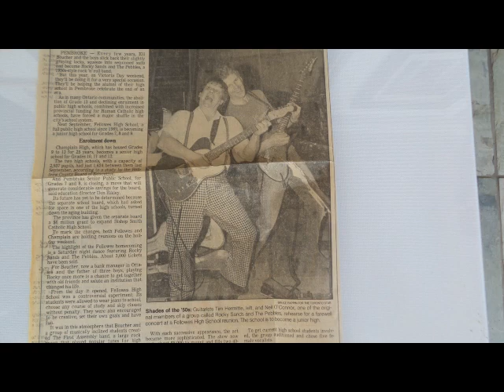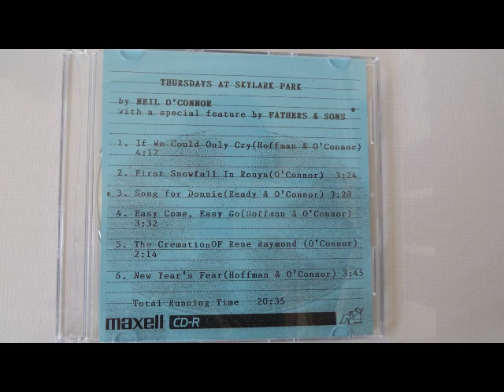Donnie's Song ... Song For The Dancer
OPENING PHOTO

ROCKY SANDS & THE PEBBLES  featuring FAST EDDIE & THE CONVERTIBLES

Back row l to r   Juicy Brucie - Bruce Saunders, drums: Fast Eddie-Eddie Bimm, keyboards, vocals and musical arrangements:  Pigfart- Neil O’Connor, guitar, vocals: Dark Mark –Mark Kutschke, Emcee: Yakkity Zak- Len Zacharoff, tenor sax: Packing PK -Peter Komisar, guitar, vocals: Dirty Dancin’ Donnie – Donnie Poirier, dancer extrordinaire

Front row l to r   Dirtball Duguay – Ray Heney, bass,vocals: Pitter Pebble-Kevin Ready, dance, vocals:

Rocky Sands – Eli Boucher, lead vocals : Peter Pebble - Peter Levoy, dance, vocals: Jake Da Snake - Jack Clouthier, drums, vocals : Photograpy by Mike Moncion - Pembroke Armoury, May, 1979

The 1979 show celebrated the 10th anniversary of Fellowes High School and the release of the Rocky Sands single 45 RPM “Canyons Of Your Mind” featuring DA ROCK singing on the A side. Admission to the function that night was one copy of the record, ensuring 2,000 copies were sold at the door. The B side features Kevin Ready singing an original Ready/Boucher composition “Rocky You’re The Grooviest “. Songs were recorded at Altair IV Studios in Perth, engineered by John Cybanski and Mastered at JAMF in Toronto. The Record Label is Rocky Records. Both songs were played at every live Rocky Sands show after that.

The Song Title :   Donnie’s Song
Subtitled: Song For The Dancer

A little background on the song:

In the lyrics there is reference to Donnie being “…once a part of our Rock and Roll Show”. The Rock and Roll show Donnie was a part of is “Rocky Sands and His Fabulous Pebbles”. For those not familiar with the show, it was a 1950’s and 60’s rock and roll revue. Donnie’s character’s name was Dancin’ Donnie. Everyone with a pulse is familiar with the drum solo in the old rock and roll standard “Wipeout”, and everyone I know has given the dashboard of the car a good drumming of Wipeout a time or two. Well, both our drummers (Juicy Brucie and Jake-a-da Snake) took a 5 minute rest during Donnie’s solo, for Donnie was a renown tap dancer, and he danced it straight up, double time, in triplets, quadruple time, sideways, upside down and every other which way you could imagine it, and then …. he kicked in a few more for good measure. It was riveting! He had 2000 people absolutely mesmerized at The Pembroke Armoury that magical spellbound, hot summer night in 1979. He did bring the house down then.

On the fade out, listen carefully. There is actual live footage of Donnie “jist givin’ her”!!! as they say in the Ottawa Valley. The clip is from a “ nationwide “ TV show that aired in 1965, Donnie was a 9 year old boy then. ” The Man Could Dance”

Credits

Produced by Neil O’Connor

Recorded at Skylark Park Recording Studio, Pembroke, Ontario, March-June, 2018

Studio Engineering, Mixing and Mastering by Jordan Zadorozny

Live Demo Engineering by John Freeman

Performed by the vocal group,  Fathers and Sons

Members of Fathers and  Sons:

Eli Boucher, Jr. (1st verse)

Eli Boucher, Sr. (2nd verse)

Liam O’Connor (3rd verse)

Neil O’Connor (4th verse)

The Musicians (including all 6 tracks)

Neil O’Connor – Grand Piano, Acoustic and Electric Guitars, Percussion

Peter Sattelberger –Drums

Jordan Zadorozny –Bass

John Steele –Pedal Steel Guitar

Rob Carson –Tenor and Alto Saxophones

Mike Britton – Trombone

Liam O’Connor – Solo Guitar

Background Vocals –Elizabeth O’Connor, Eythan Poirier, Kevin Ready, Jordon Zadorozny, Neil O’Connor,   Liam O’Connor, Eli Boucher, Sr.